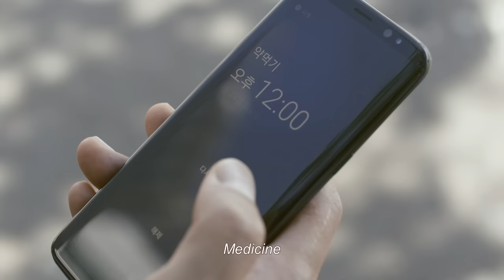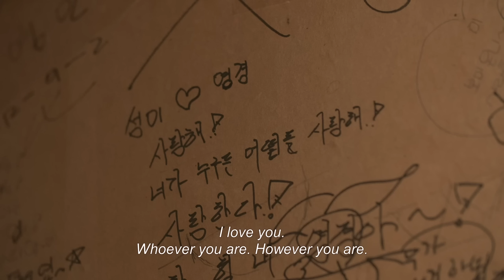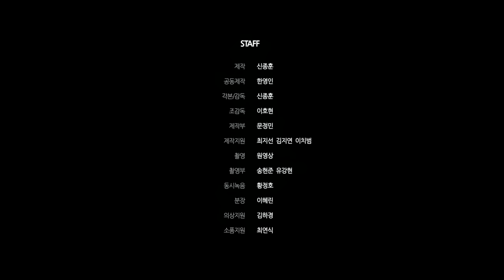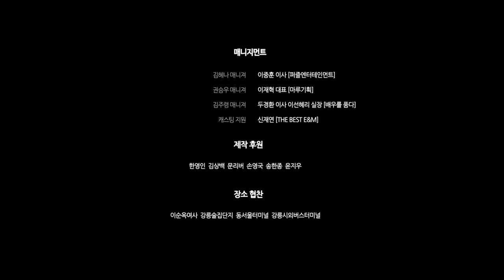Going my home 고잉마이홈 | Short Film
Busan International Short Film Festival : BISFF (2020) - Korean Competition
Seoul International Pride Film Festival : SIPFF (2019) - Closing Film
Hong Kong Lesbian and Gay Film Festival : HKLGFF(2020) - Best short film